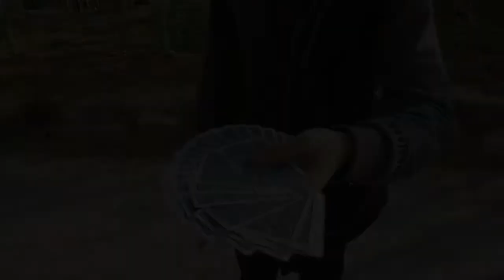지니어스 (플러리쉬,마술,체인지)